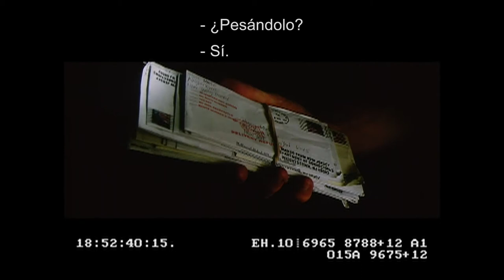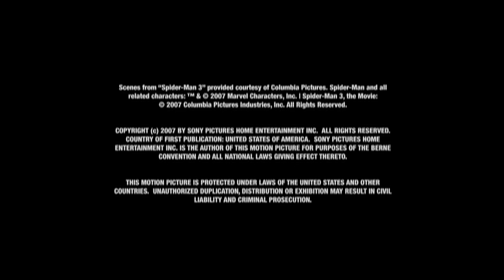Bloopers de El Hombre Araña 3 (2007) [Subtitulado]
Errores de grabación y tomas graciosas de la tercera película.